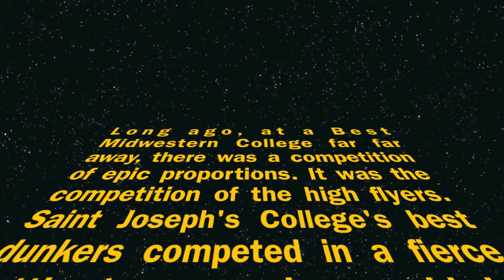Saint Joseph's College: Slam Dunk Contest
Saint Joseph's College's 2011 Slam Dunk Contest, organized by Student Activities